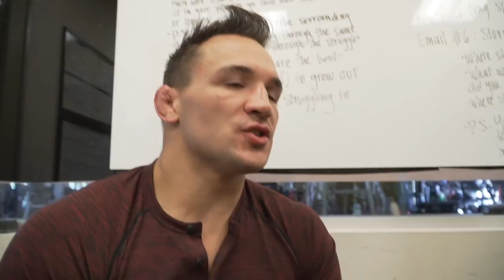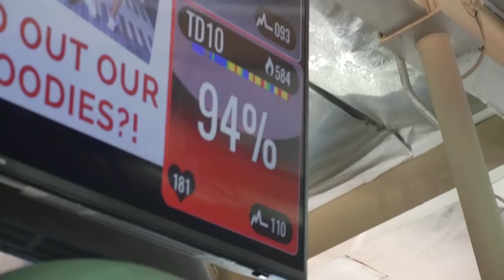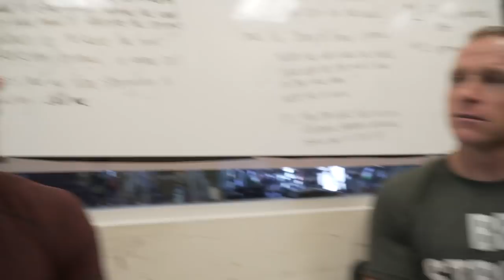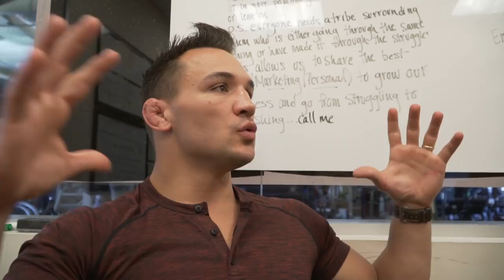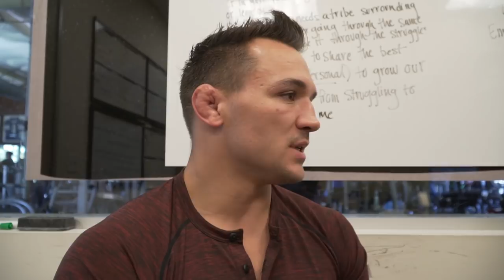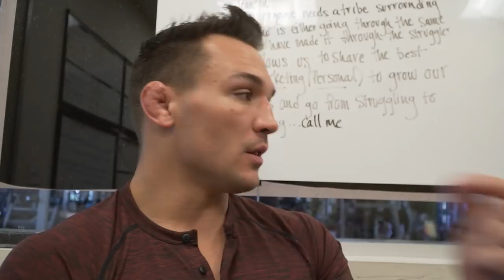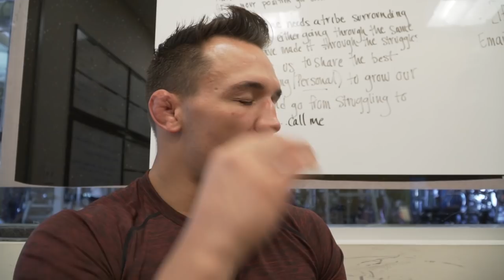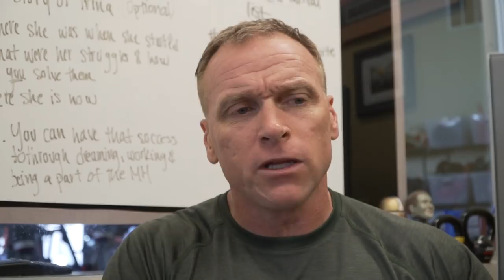Training Mike Chandler for MMA Championship Fight (MindRight Maniac Ep. 14)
Mixed martial artist Michael Chandler is a 2-time Bellator Lightweight Champion. He takes on Brent Primus in Bellator 212 to recapture his belt on December 14, 2018. Iron Mike’s training, nutrition, mindset, and work ethic make him primed to regain his world-championship.
In this edition of the MindRight Maniac series, legendary trainer Todd Durkin puts Mike through an epic session in preparation of Chandler’s fight against Primus. Additionally, Durkin caught up with the soon-to-be-champ and asked him about the “Champion Mindset.”
Enjoy this episode as it gives you a behind-the-scenes look at the preparation and work for the iconic champion. And then enjoy Bellator 212 as Chandler is on a mission to bring the belt back where it belongs!!